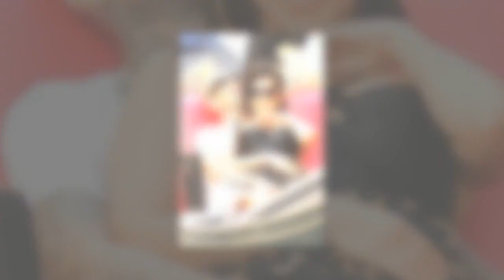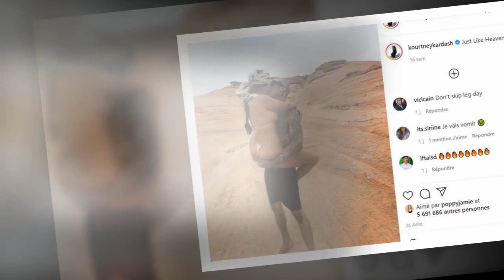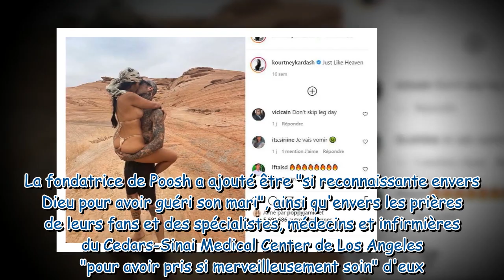Travis Barker hospitalisé : son pronostic vital engagé !